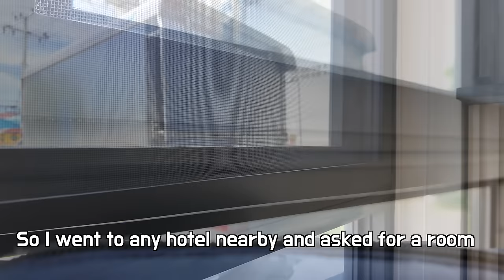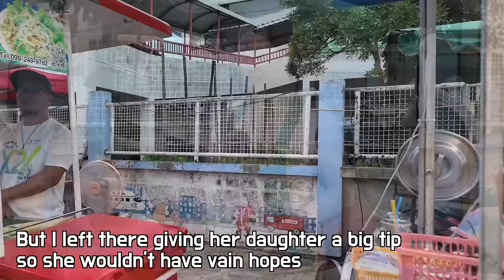Nightlife of Chaiyaphum, rural Thailand, This small city is full of obedient wife material